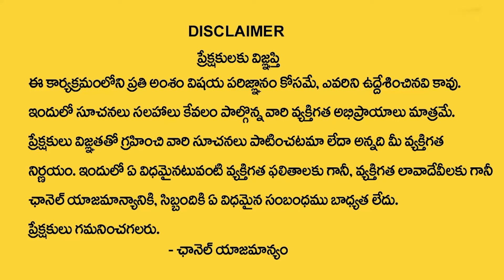19th Date Of Birth life Style 2024 Numerology Prediction 2024 Prediction Dr KHIRONN NEHURU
Watch ►19th Date Of Birth life Style 2024 Numerology Prediction 2024 Prediction Dr KHIRONN NEHURU